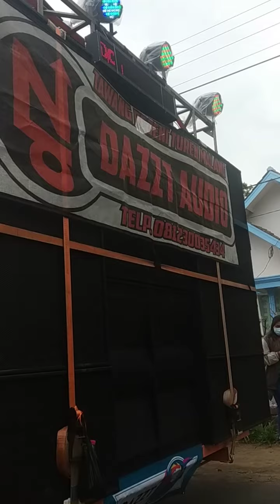Dazzt Audio Karnaval kecamatan Tirtoyudo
Gadung Sari RT 08 RW 02